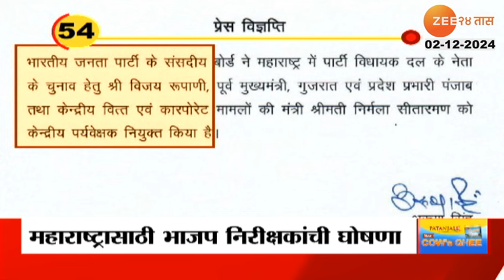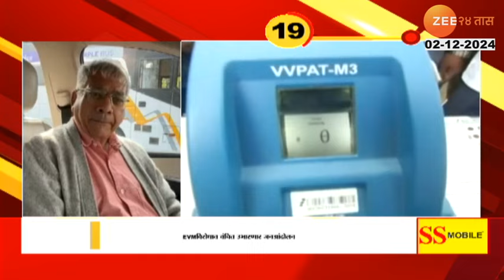News In 1 Minute | 1 मिनिटात बातमी | Zee 24 Taas